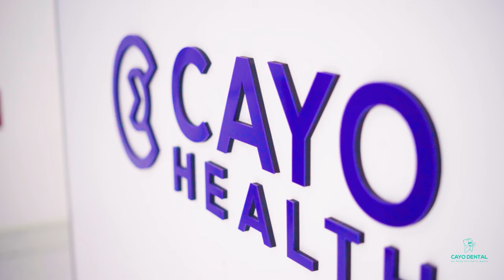Cayo Dental Your Trusted Dental Partner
සියලු දන්ත ගැටලු සඳහා ප්‍රතිකාර කායෝ ඩෙන්ටල් වෙතින්. අමතන්න - 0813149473

Treatments for all your dental problems.
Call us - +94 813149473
Location - No.329/A, Koshinna, Gelioya, Kandy, Sri Lanka.

"Cayo Dental invites you as a patient! We utilize the most recent dental innovation to offer incredible dental consideration to give a charming, calm ordeal. For your benefit, our clinics offer night times and weekends arrangements. We pride ourselves on the consideration of our patients. We enjoy incredible making your first dental involvement with us pleasant and keeping up long-haul associations with all of our patients''